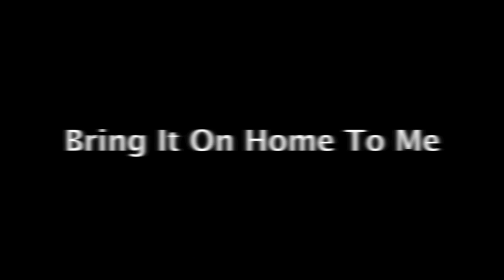Francis Cabrel, Beverly Jo Scott, M. Jones